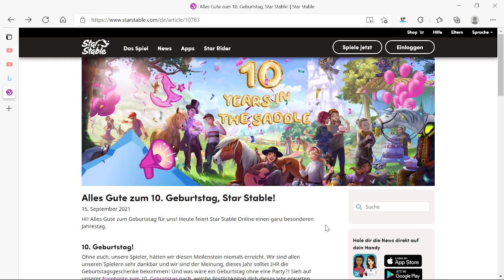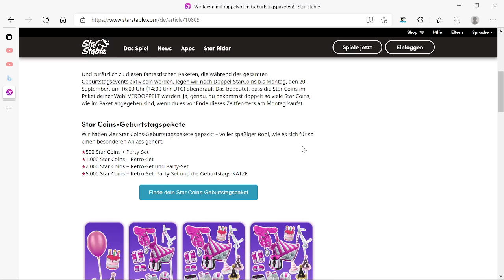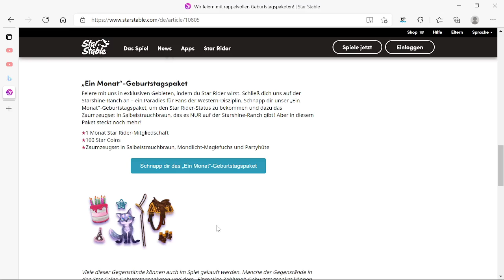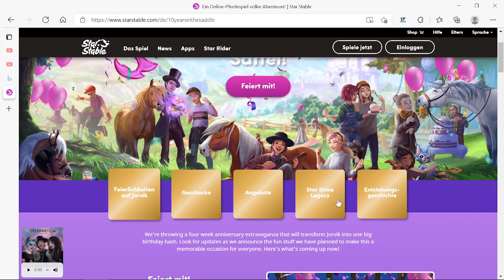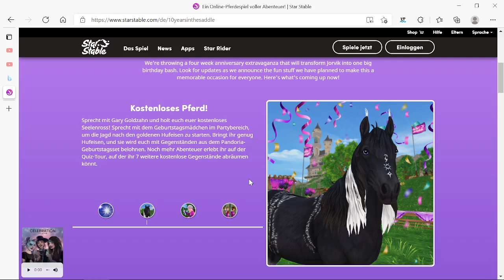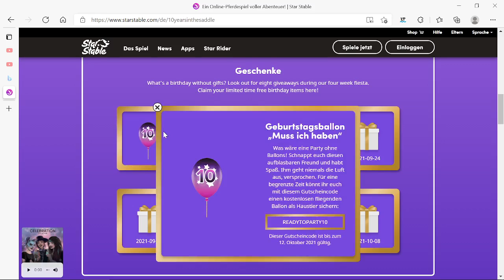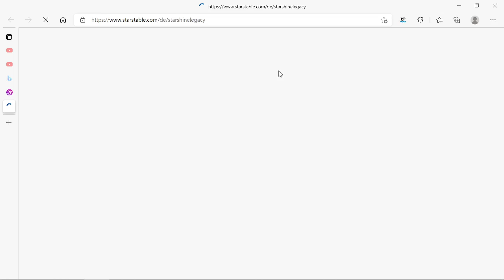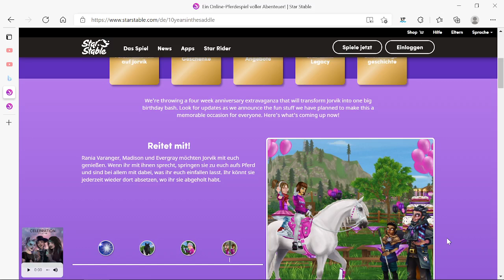Gratis Pferd, Starshine Legacy spielen, Geschenke und mehr!🐴🎉 Happy Birthday Star Stable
Hallo und willkommen zu diesem Video🤗. Happy Birthday Star Stable🎉🎉
Heute zeige ich euch alles zum Geburtstagsupdate und SSO hat sich wirklich einiges zum Jahrestag einfallen lassen. Nicht nur das wir ein Pferd gratis bekommen, nein wir erhalten auch noch Gegenstände durch Hufeisen sammeln und Fragen beantworten!
Morgen kommt dann der Updatestream und bis dahin wünsche ich euch noch viel Spaß mit dem Geburtstagsupdate!
(Leider konnte ich das Originalthumbnail nicht hochladen :( )

DANKE DANKE DANKE  für 144 Abos❤🤗  ( Ich hole die Abo Specials auf jeden Fall noch nach!)
Ich hoffe euch gefällt das Video ein bisschen😊
Ich würde mich sehr über ein Like/Abo/Kommi freuen.